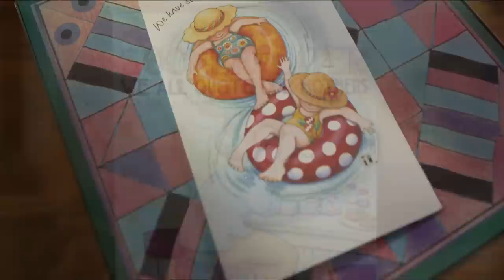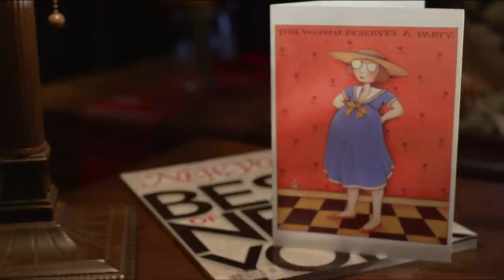Mary Engelbreit Lifetime Achievement Award Video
Mary Engelbreit was honored with the Louie Award for Lifetime Achievement by the Greeting Card Association in May. This video was shown at the award ceremony and in it Mary discusses her art and her inspiration. Enjoy!